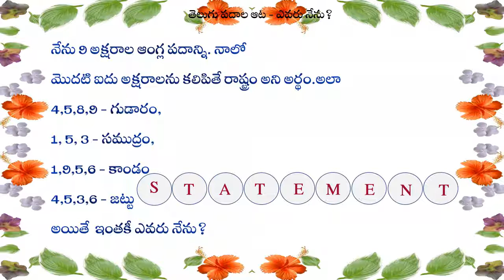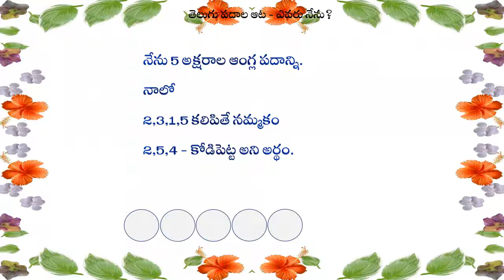Word Games Telugu Word Game Who am I Funny Word Game